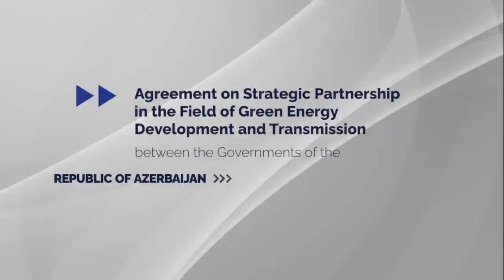Primirea Președintelui Rep. Azerbaidjan, Prim-ministrului Georgiei și Prim-ministrului Ungariei